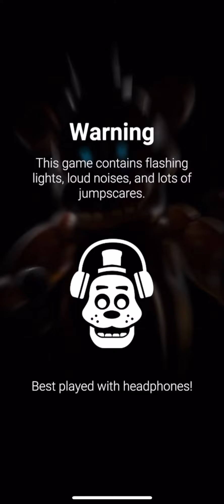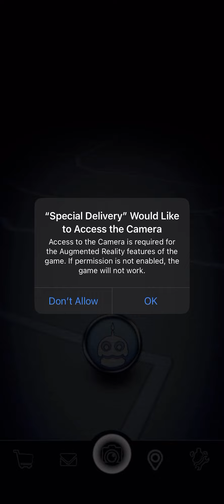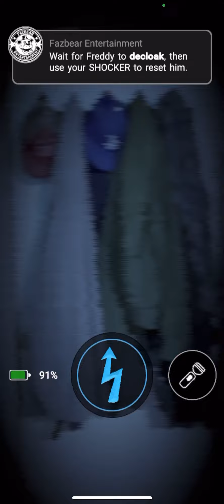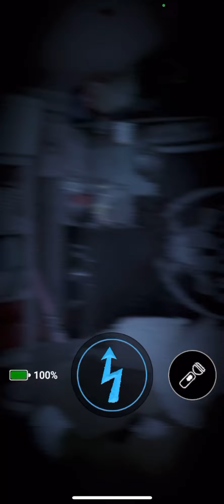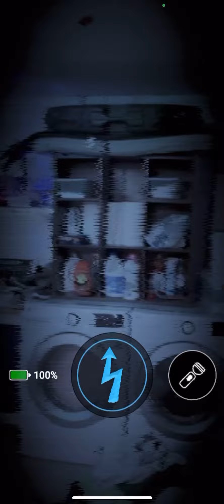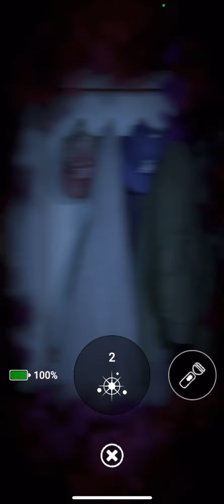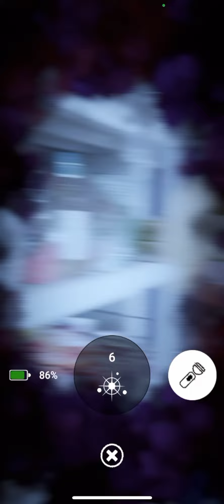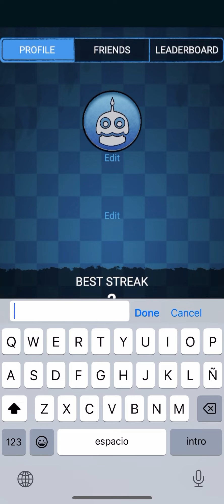FNAF AR 1.00.00 | Special Delivery | FNAF AR MOD | Gameplay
This is a Five Nights At Freddy’s AR Mod of the original ever since it was released, this mod can bring you back to the old times, the type of version is the 1.00.00 as well